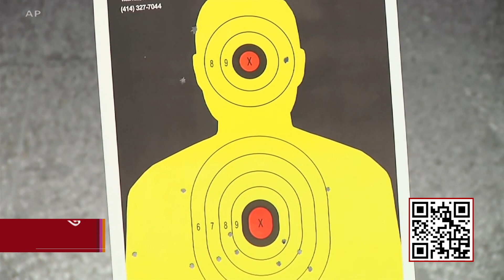Biden Urges Congress to Tighten Gun Laws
༄༅། ཉེ་དུས་ཨ་མི་རི་ཀའི་ཁོ་ལོ་རཱ་ཌོ་དང་ཨེ་ཊི་ལན་ཊ་མངའ་སྡེ་གཉིས་ཀྱི་ནང་དུ་མེ་མདའ་བརྒྱབ་སྟེ་མི་མང་སྡེབ་གསོད་བྱས་པའི་གནས་ཚུལ་ཁག་གཉིས་ཐོན་ཡོད་ཅིང་།   སྲིད་འཛིན་ཇཱོ་བྷ་ཌན་གྱིས་གྲོས་ཚོགས་ལ་མེ་མདའ་བདག་ཉར་བྱེད་ཕྱོགས་ཐད་ཁྲིམས་གཞི་དམ་དུ་གཏོང་དགོས་པའི་འབོད་སྐུལ་ཞུས་ཡོད་པའི་སྐོར།